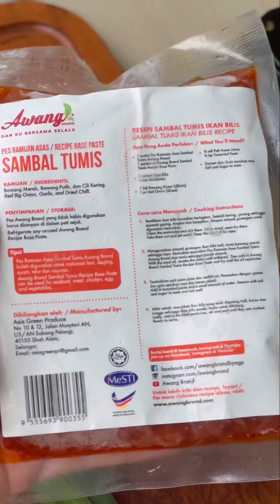SAMBAL TERUNG IKAN BILIS@awangbrand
🌶️ Resepi Bersama Awang Brand : Sambal Terung Ikan Bilis
Pes Awang Brand : Sambal Tumis

* Terung
* Ikan bilis
* Petai
* Cili padi
* Bawang merah
* Bawang Holland
* Jus limau purut
* Gula
* Garam